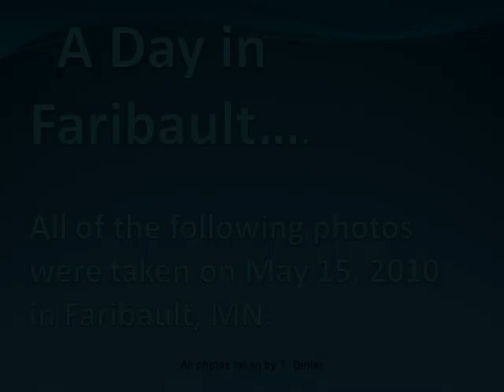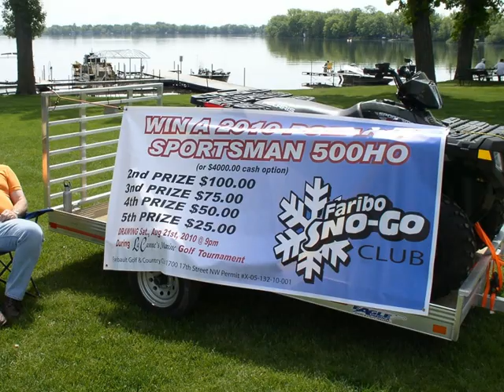A Day in Faribault.wmv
A Day in Faribault.  A collage of photos taken in Faribault, MN on May 15, 2010.